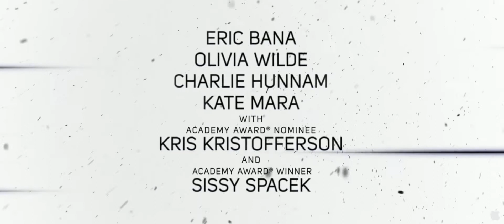Chladnokrevný - trailer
Sourozenci Addison (Eric Bana) a Liza (Olivia Wilde) jsou na zběsilém útěku z kasína, které právě vyloupili. Cestou havarují a na místě zůstává mrtvý policista. Addison a Liza se rozdělují a každý dál prchá svojí cestou. Vysílené Lizy se ujme bývalý boxer Jay (Charlie Hunnam), který se vrací domů oslavit Den díkůvzdání. Právě tam se ale oba uprchlíci znovu setkávájí a jejich nesmlouvavý souboj překročí všechny hranice rodinných limitů.